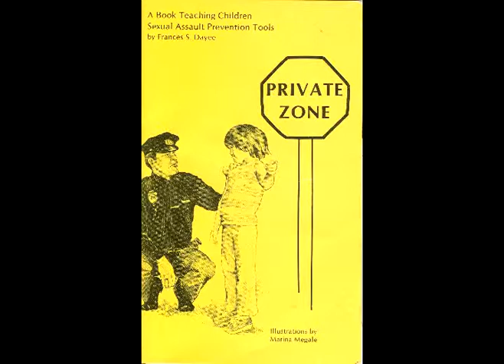Psychotic Reading - Private Zone (Part 2)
As he was leaving the company that SquigY0 works for, a co-worker gave this book as a going away  gift to him. He, along with Mike, and aiko read this book for your pleasure sometime in 2006.

And now, due to the magic of youtube, we turn the pages for you so you have hands free for...umm other things!